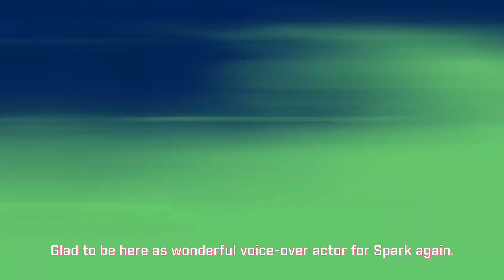Spark Top 5: 0807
Join us and enjoy the SparkTop5 highlights of the week! Which one impress you the most?